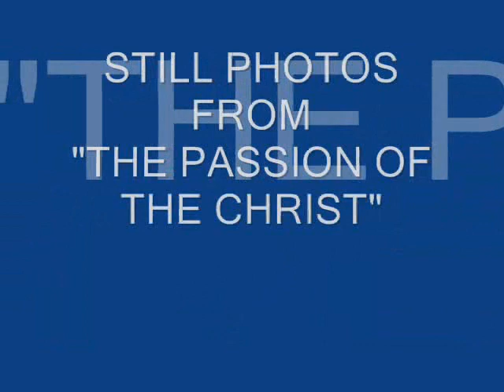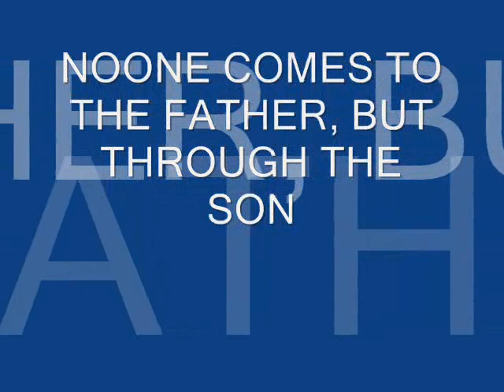FIX YOUR EYES UPON JESUS